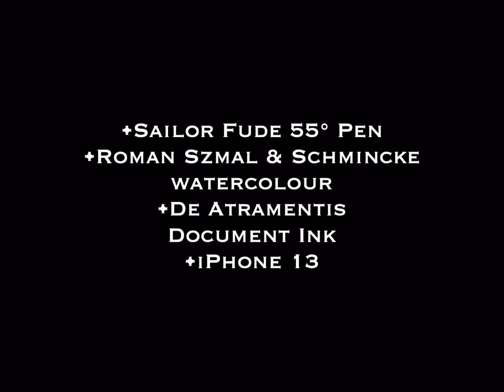Sunlight on a Sunday Morning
I’ve said it before ands I’ll say it again - getting to grips with values is the way to a beautiful sketch, full of drama. The Italian painters of the Renaissance invented a word for it - chiaoscuro, meaning light and dark. To become really virtuoso with values, you’ll need to be on top of handling dilution with your watercolour - more water means more dilute and less drama, less water means more concentrated colour and more drama. But it’s the contrast at the edges that will make all the difference, so good observation is key (as it always is). Let areas dry before adding extra layers, or you won’t have a sharp edge. Conversely, add more layers wet-in-wet for a softer blend of tones. Finally - look for the play of sunlight on a wall at home, where you can take your time, and keep your palette nice and tight for a harmonious result.

If you like this video there’s more where that came from, in my Sketch Therapist podcast, which comes out every Sunday, and if you really want to dive in a bit deeper you can join one of my sketching classes online - always live, always recorded.

See you soon - I look forward to meeting you in class someday.

Happy sketching!